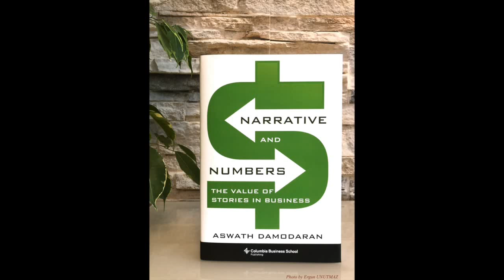A conversation with Prof. Aswath Damodaran on valuation and books.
On this video you can find Professor Damodaran's comments on "The Little Book of Valuation", as well as general recommendations on valuation.

Secondly, I am translating one of his another books into Turkish and in this conversation Professor Damıdaran explains why this book is very different from his other books and what kind of perspective will it bring to the readers. (Narrative and Numbers)

I am grateful to Professor Damodaran's these valuable comments and I hope you read both of these great works in both languages.